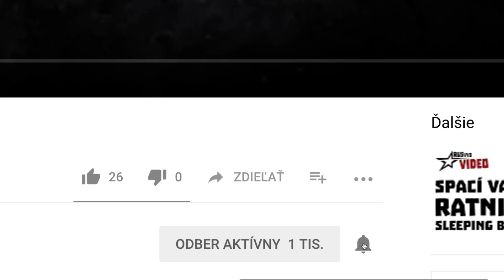[NOVINKY] Sumka na fľašu / objektív (SSO) /SUB: ENG